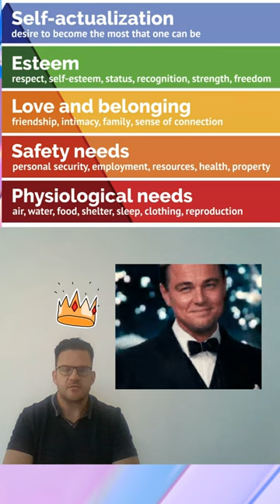Exploring Maslow’s Hierarchy for Personal Growth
Today, we're exploring Maslow's Hierarchy of Needs, a framework for personal development.

Maslow's Hierarchy reminds us of our complex needs and personal growth journey.